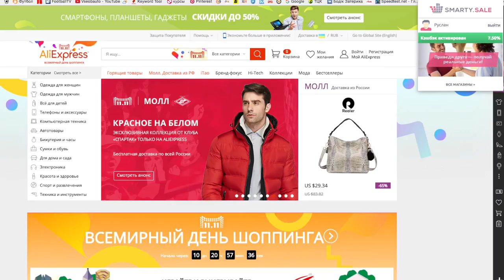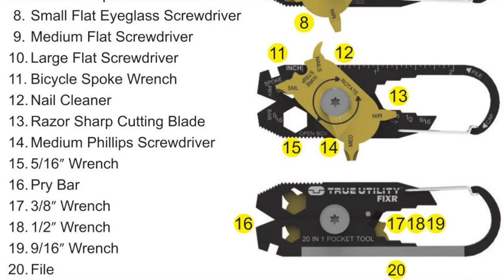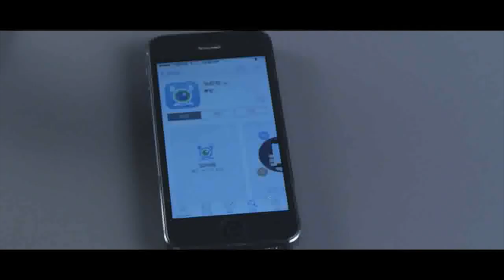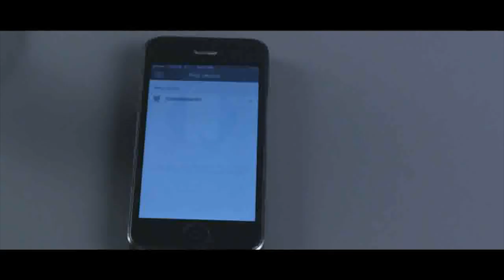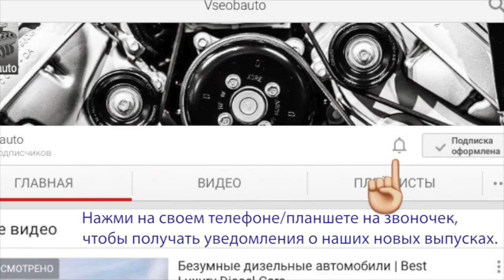10 КРУТЫХ ВЕЩЕЙ НА ALIEXPRESS!